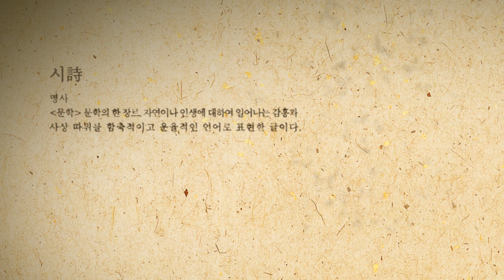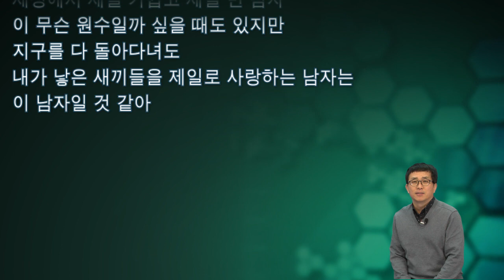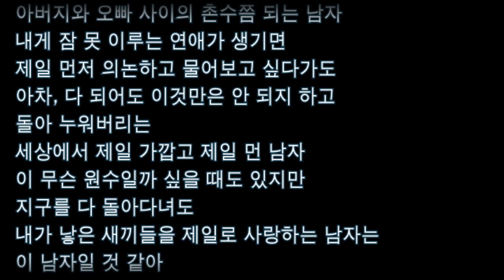[시 모음] 32강. 남편 (문정희)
*2011년 영상입니다.
* 강연자 : 한근태